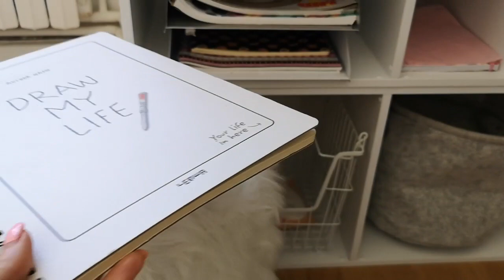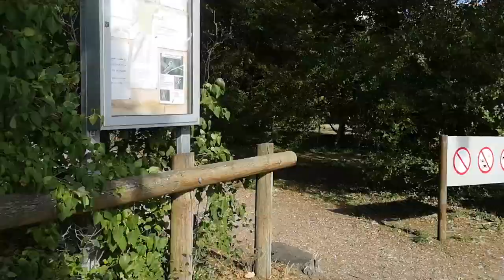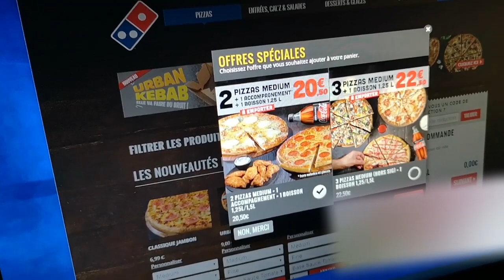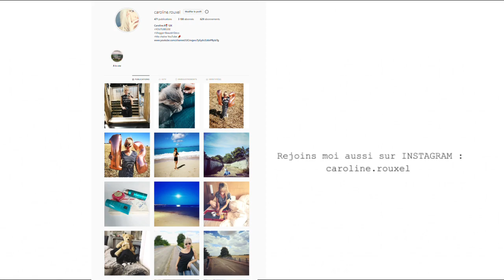JE SUIS FIERE ! VLOG